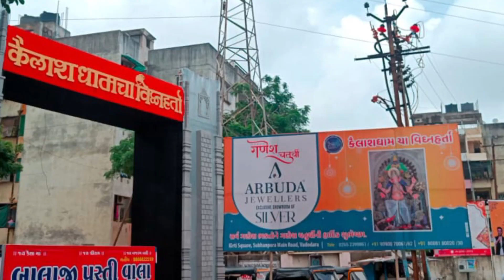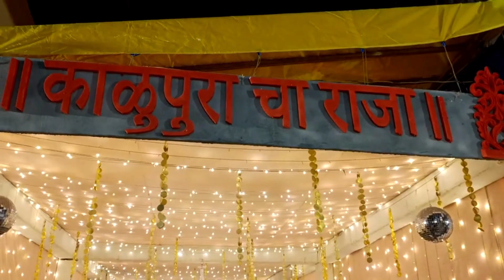Vadodara City top ganpati